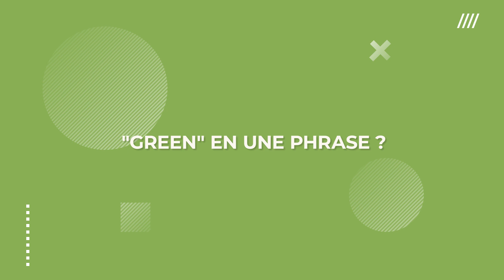La spécialisation GREEN du diplôme d'ingénieur. Présentée par Alexandre Lee.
Quelle spécialisation du diplôme d'ingénieur ?
À Bordeaux Sciences Agro, le diplôme d'ingénieur agronome prend une coloration particulière en troisième année, lors de ce qu'on appelle la spécialisation du diplôme – la “spé”.
Découvrez les douze spécialisations du diplôme d'ingénieur agro à Bordeaux, leur spécificités, les parcours et les métiers auxquelles elles mènent.